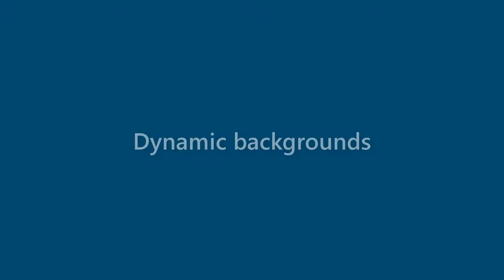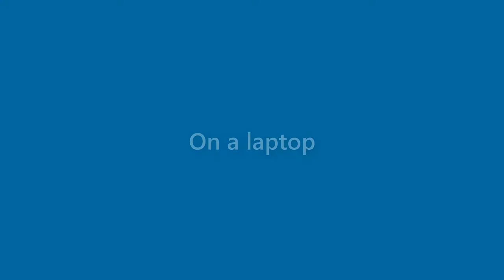Henry Wolf - appearance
Name Look - Henry Wolf - appearance. In this video we present "Henry Wolf" name look and feel in various scenarios.
This video will cover:
How does "Henry Wolf" look as a personal letterhead?
How does "Henry Wolf" look on a business card?
How does "Henry Wolf" look on a computer/laptop screen?
How does "Henry Wolf" look with different background colors?
How does "Henry Wolf" look with various fonts?